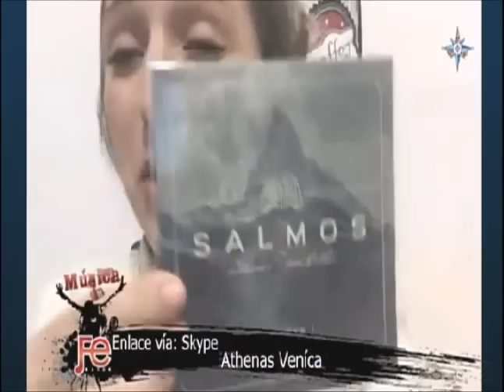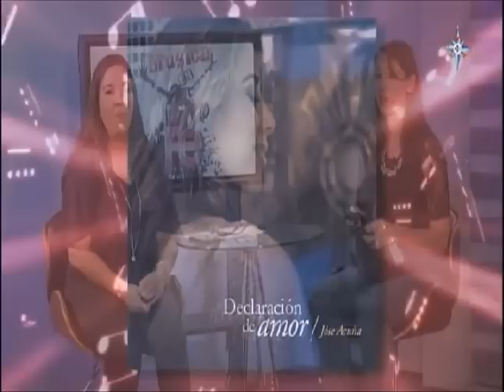Música en Fe Mayor 125 - Athenas Vénica - (Con Marco López) Nueva temporada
"Música en Fe Mayor"  NUEVA TEMPORADA
Edición 125 del Martes 24 de Mayo de 2016
Invitada: Athenas Vénica (Argentina)

Con la conducción de Margarita Araux y Marco López
Todos los Martes de 21:30 a 23:00 hrs. (Hora central de México)